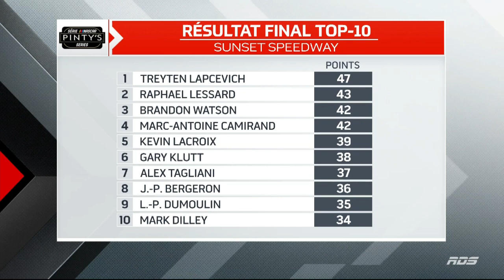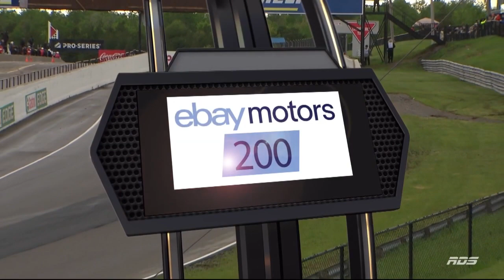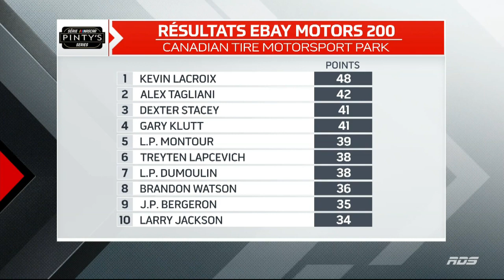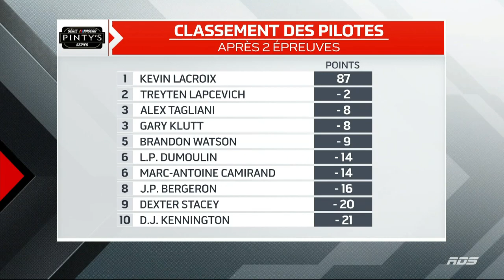Série NASCAR Pinty's 2022: Ebay Motors 200 [CTMP 1, FR]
51 tours ou 200 milles, c'est la distance de course au parc des sports motorisés Canadian Tire de Bowmanville, en Ontario, alors que les pilotes s'élancent sur une piste humide au lendemain d'une des plus fortes tempêtes de vent et de pluie à frapper le sud de l'Ontario de mémoire récente.

Tous les droits sont détenus par TSN et NASCAR.